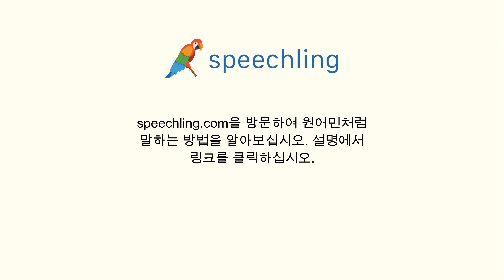스페인어로 "업데이트하다" 말하는 법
남자 목소리 :
Actualizar

여성 목소리 :
Actualizar

남성 음성 번역 :
업데이트하다

여성 음성 번역 :
업데이트하다